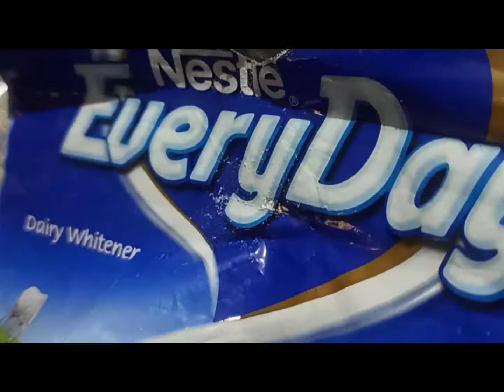corn sweet/corn jamoons/corn jamoons in telugu